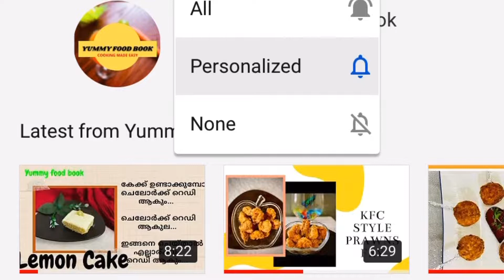Masala Dosa Stuffing Recipe | Chicken Masala Dosa | Quick & Easy Dosa Filling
ഇനി ദോശയ്ക്കും വെറൈറ്റി, ചിക്കൻ മസാല ട്രൈ ചെയ്തുനോക്കിയലോ???Chicken dosa | Special dosa recipe in Malayalam| Chicken |chicken Dosha recipe